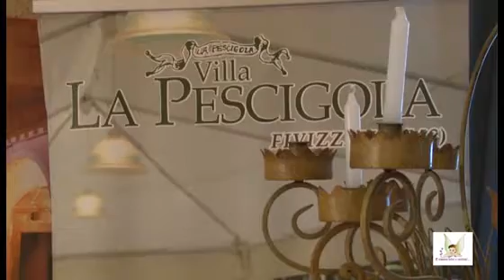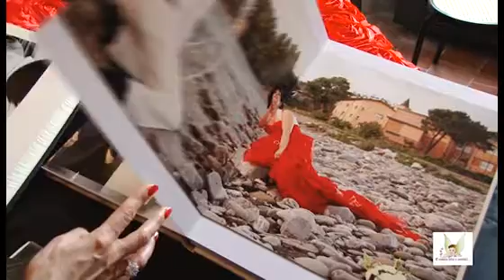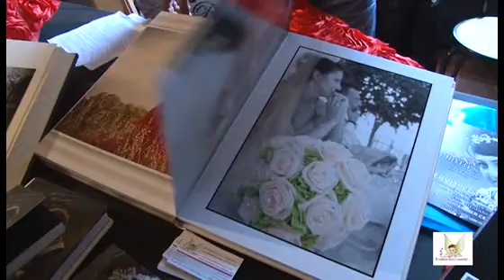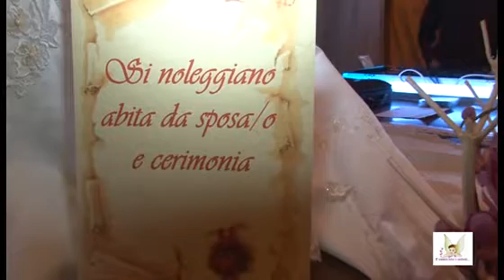LA PAROLA AGLI SPONSOR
Alcuni sponsor partner di evisserofeliciecontenti.com ai microfoni di Angelovideoreporter per parlare della nuova formula "Matrimonio con lo Sponsor".
Interviste Ugo Trapanese
Riprese e montaggio Angelo Iannattone
Se avete un sito web e volete realizzare una videopresentazione della vostra azienda, contattatemi su